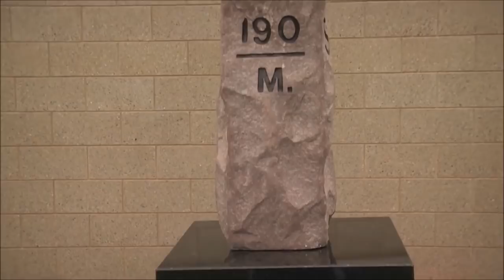NDSU vs SDSU Hype Video 2018